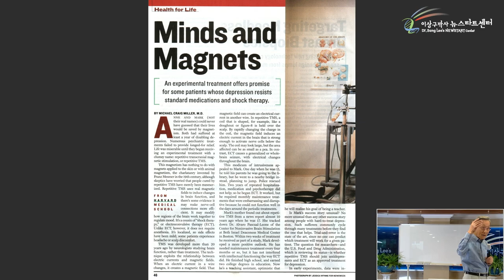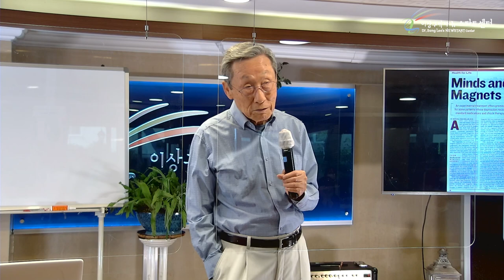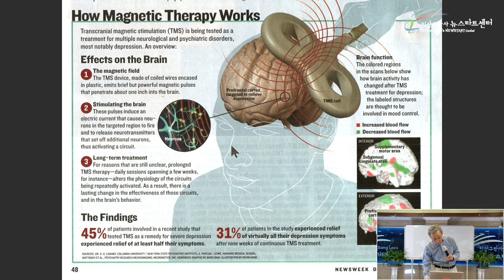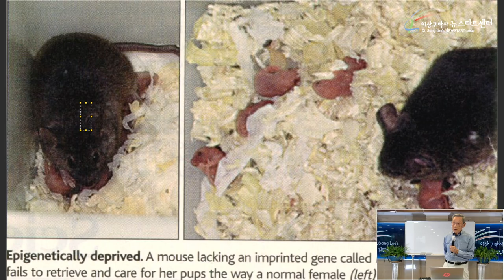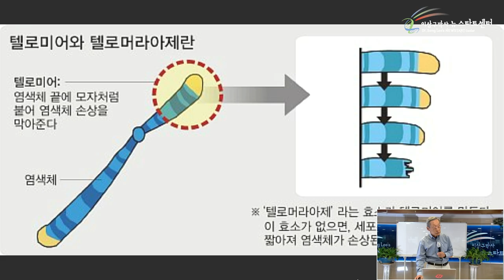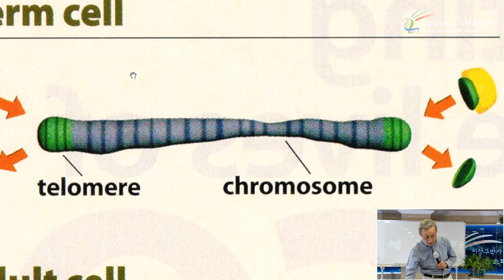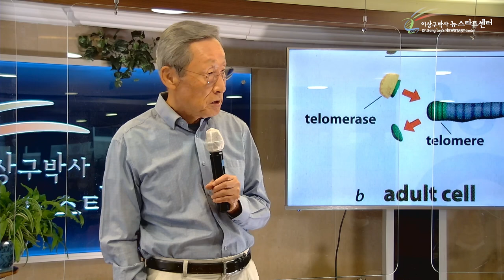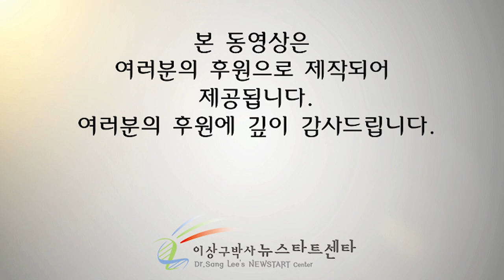[16강] 뉴스타트와 우울증 장수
문의전화
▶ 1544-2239